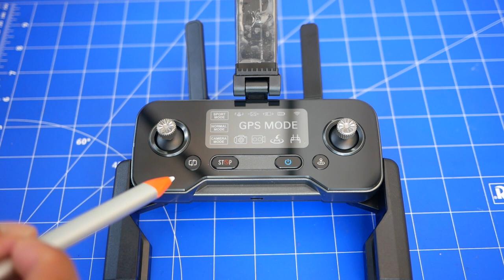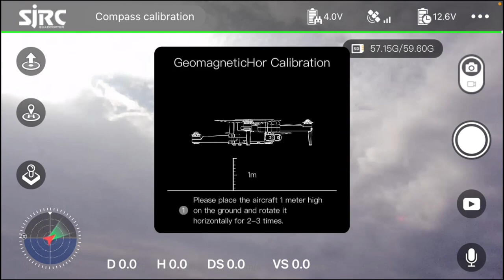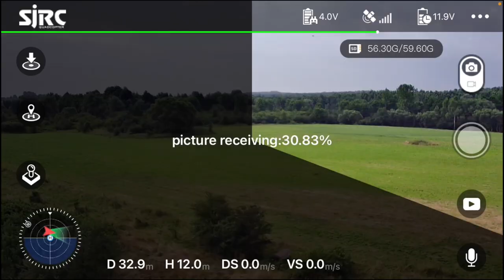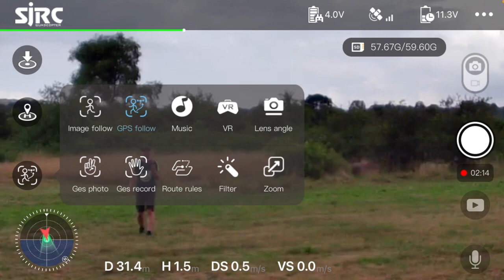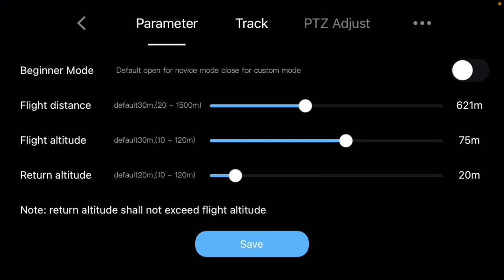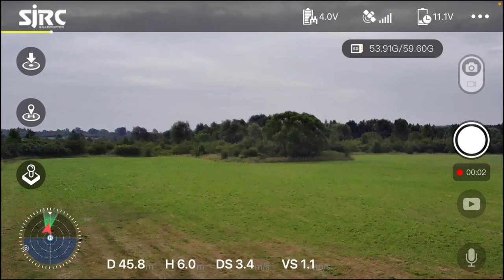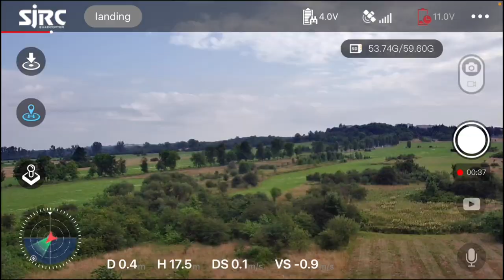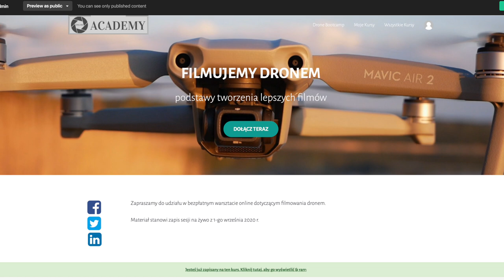SJRC F11 4K PRO - BUDŻETOWY DRON Z 4K i GIMBALEM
"T Shirt "The Drone is Calling" trwają zamówienia na kolekcję letnią.

🕑 TIMESTAMPS:

0:00 Intro
1:51 Main Part
8:41 Second part
10:11 Outro